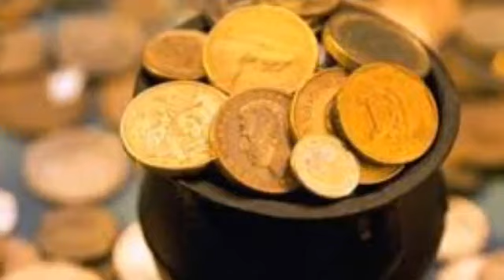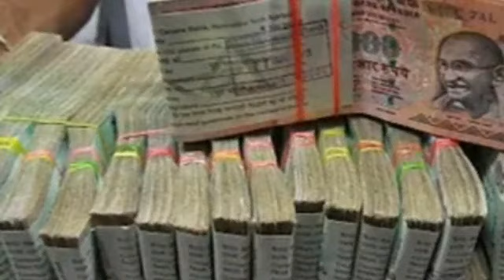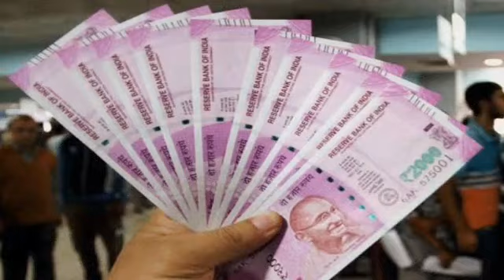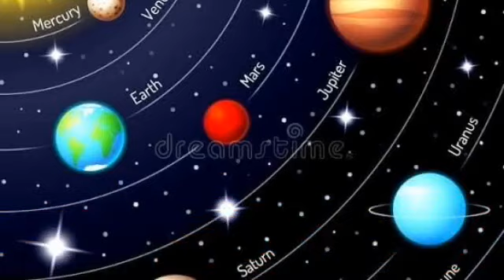কন্যা রাশি জুলাই 21 বহুদিনের স্বপ্ন সত্যি হতে চলেছে, মাথা ঠাণ্ডা লক্ষ স্থির।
কন্যা রাশির জুলাই মাস শুভ হবে।